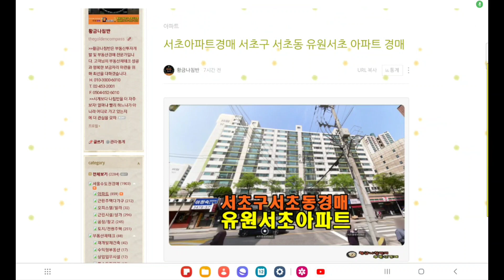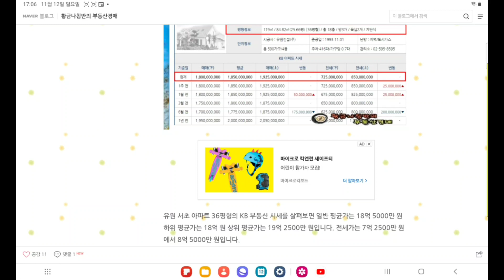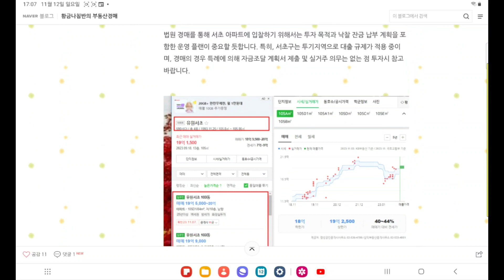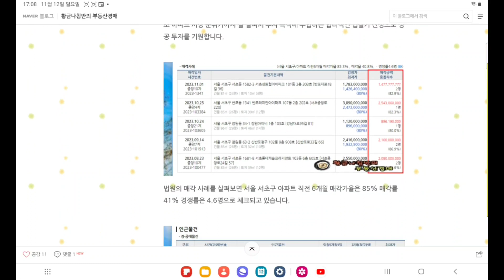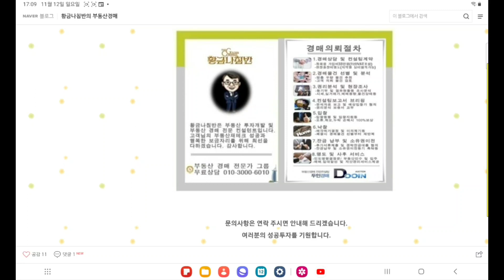서울 서초구 서초동 유원서초 아파트 36평형 경매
3차 입찰일 2023년 12월 12일

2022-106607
2회 유찰 / 감정가 대비 64%
3차 최저가 13억 8880만 원
입찰보증금 1억 3888만 원
3차 입찰일 2023년 12월 12일